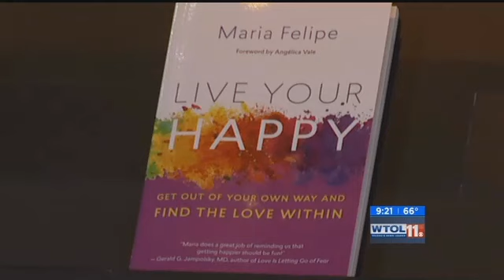Live Your Happy on WTOL 11 Your Day - Toledo News - Maria Felipe - Toledo, OH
In this video you'll see a segment of me on video talking about what it means to Live Your Happy on WTOL News.
What an honor to spread the word and let people know that we are all waking up to our inheritance: Happiness.

▶▶▶ SHARE & extend the Love (digitally) if you like the message

goo.gl/d4K68g